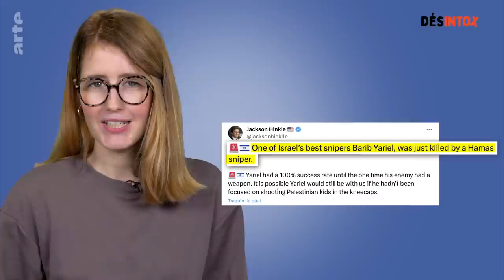Le "meilleur" sniper israélien tué par le Hamas ? | Désintox | ARTE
Pourquoi c'est faux ? Désintox vous explique. Le 8 novembre 2023, Jackson Hinkle, un influenceur américain suivi par deux millions de personnes, a publié la photo d’un soldat. Allongé au sol, en tenue militaire, on le voit en train de manipuler un fusil de précision. En légende, Jackson Hinkle commente : "L’un des meilleurs snipers d’Israël, Barib Yariel, a été tué par le Hamas. Yariel avait un taux de réussite de 100%, jusqu’à ce qu’il croise un ennemi armé. Il serait encore parmi nous s’il n’avait pas été occupé à tirer dans les genoux des enfants palestiniens."